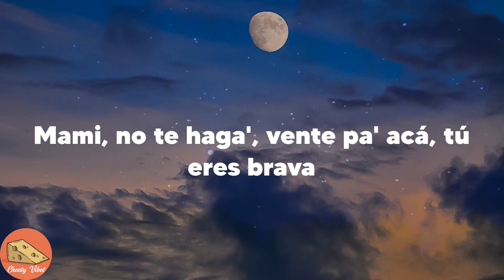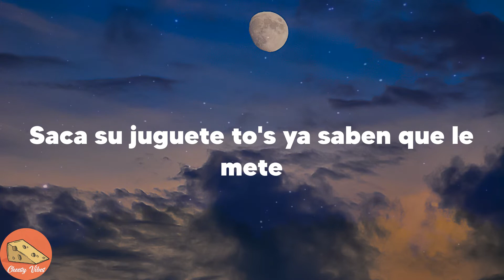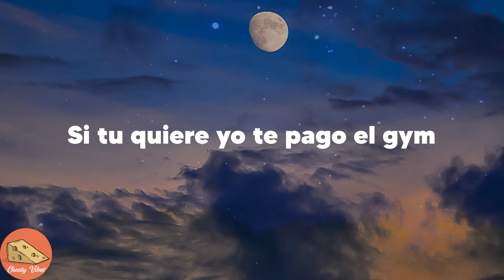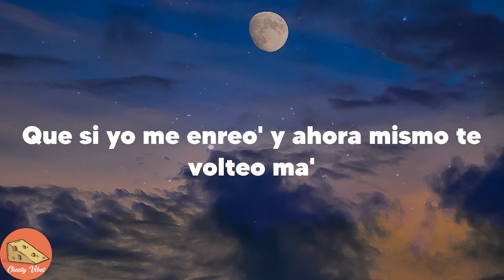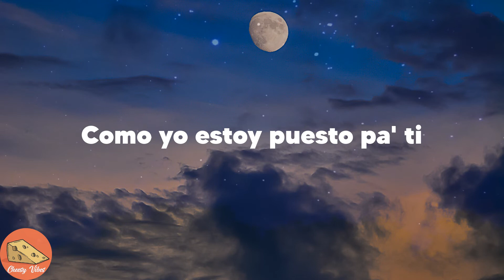Cris Mj - Una Noche en Medellín (Lyrics)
👉Una Noche en Medellín lyrics:
Dímelo
FranC in the beat
Matando